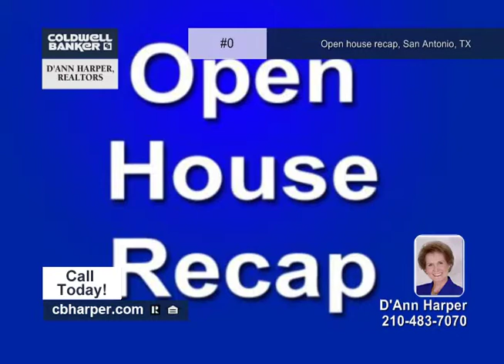Home for sale in San Antonio, TX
Open house recap